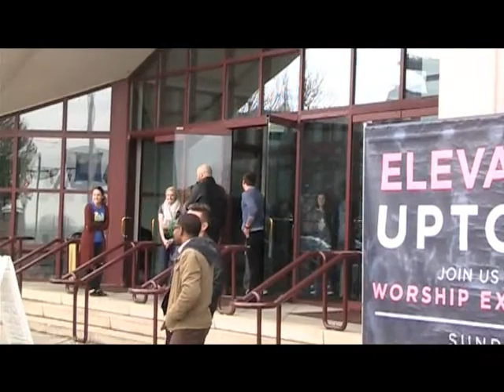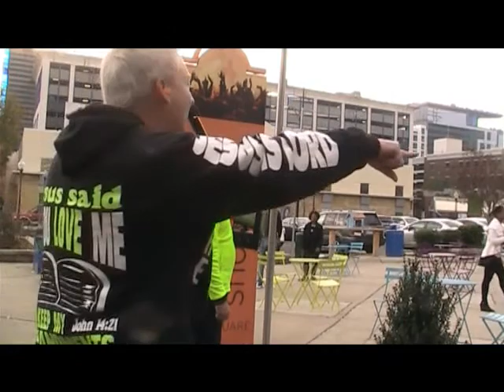Elevation Church Meets Brother Nolan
Open air street preaching out front of the worldly, carnal Elevation Church. Brother Nolan gives them more gospel in 5 minutes than they normally get in a year.